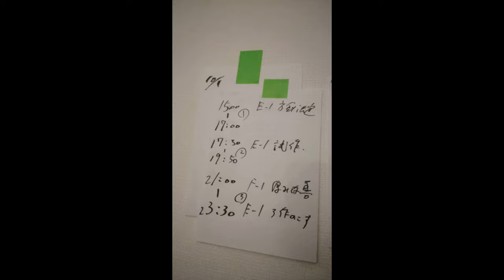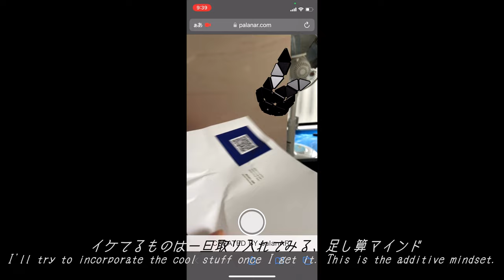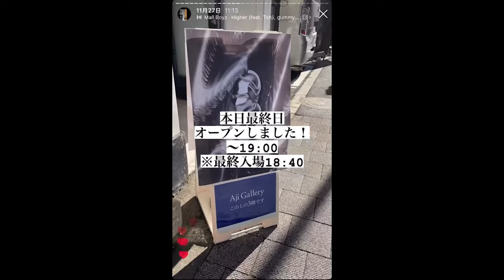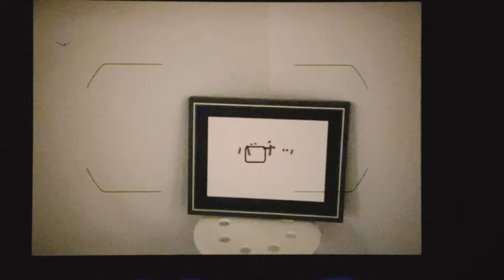【VLOG】個展当日（2022 Autumn）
「+log」

栗田頌久 個展【終了】
Kurita Nobuhisa

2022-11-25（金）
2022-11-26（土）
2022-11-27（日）